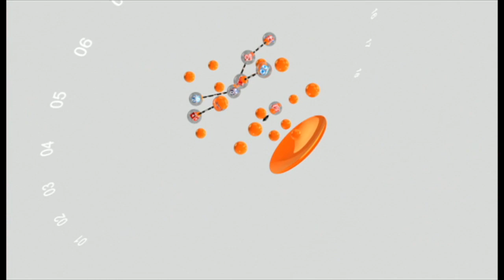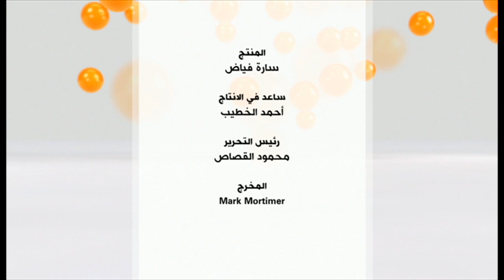ماذا تبقى لحكومة هادي من سلطة في اليمن؟ | نقطة حوار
على وقع عمليات عسكرية للمجلس الانتقالي الجنوبي، المدعوم إماراتيا في اليمن، شهدتها الأيام الأخيرة، وكان آخرها سيطرته على أرخبيل سقطرى، الواقع عند مدخل خليج عدن، يحذر العديد من المسؤولين اليمنيين، من خطة للمجلس لإسقاط المزيد من المحافظات اليمنية، وسط تساؤلات حول ما الذي تبقى من سلطة في اليمن، لحكومة الرئيس اليمني عبد ربه منصور هادي، المدعومة سعوديا، والتي توصف بأنها الحكومة الشرعية للبلاد.

محاور حلقة الأربعاء 24 حزيران/يونيو قدمها محمد عبدالحميد:

ما الذي تبقى لحكومة هادي من سلطة في اليمن بعد الأحداث الأخيرة؟
كيف تقيمون سعي المجلس الانتقالي للسيطرة على عدة محافظات يمنية خلال الأيام الأخيرة؟
ولماذا برأيكم بدا الموقف السعودي من سيطرة قوات الانتقالي على سقطرى متساهلا؟
ما رأيكم فيما قاله المسؤول بحكومة هادي أنيس منصور من أن الحرب ضد الحوثي ليست حقيقية وأن المعركة التي تجري هي ضد الشرعية والوطن؟